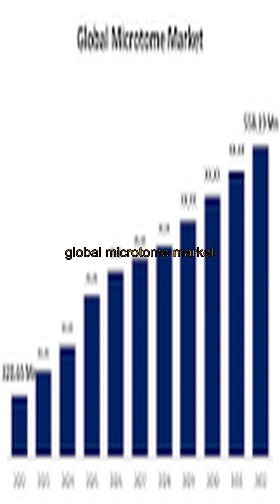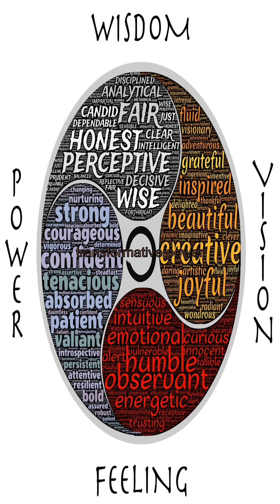The Revolutionary Advancements in Eye Surgery: Unveiling the Future of Vision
The world of eye surgery is on the brink of a groundbreaking revolution. Hold your breath as we uncover the latest advancements that are set to redefine the future of vision. From cutting-edge laser technologies to innovative corneal implants, the realm of eye surgery is witnessing a transformative evolution that promises to reshape the way we perceive the world around us. But wait, there's more to this story than meets the eye. Join us as we delve into the captivating world of ocular innovation and explore the extraordinary possibilities that lie ahead.

The field of eye surgery has always been a captivating blend of science and art, constantly pushing the boundaries of what was once thought impossible. As we journey into the realm of revolutionary advancements, we are greeted with a tapestry of innovation that promises to reshape the way we perceive the world around us. Picture this: a world where vision is no longer limited by the constraints of nature, where the boundaries of sight are expanded beyond imagination. It's a future where the gift of sight is not just preserved but enhanced, where the once impossible becomes a tangible reality.

The corneal implants market is poised to surpass USD 754.4 billion by 2032, marking a monumental shift in the landscape of vision correction. Imagine a world where corneal irregularities are no longer a hindrance, where the limitations of traditional corrective measures are a thing of the past. With the advent of these revolutionary implants, the potential to transform the lives of millions beckons on the horizon. But that's just the tip of the iceberg.

Laser therapy, once confined to the realm of science fiction, has emerged as a game-changer in the world of eye surgery. The global microtome market, with a projected worth of USD 558.19 million by 2032, is a testament to the transformative power of laser technology. The precision and efficacy of these cutting-edge tools are redefining the landscape of vision correction, offering a glimpse into a future where the boundaries of sight are no longer confined by the limitations of the past.

But amidst these remarkable advancements, the question lingers: what does this mean for the future of vision? As we stand on the precipice of a new era in eye surgery, the possibilities are as boundless as the human imagination. From enhanced visual acuity to the potential eradication of age-related vision impairments, the future holds the promise of a world where sight knows no bounds.

Join us as we embark on a journey into the extraordinary, where the boundaries of vision are redefined, and the future of eye surgery unfolds before our very eyes. The revolution is underway, and the world of vision is on the cusp of a transformation unlike anything we've ever seen. So, wait for it, because the future of sight is about to be unveiled in ways that will leave you breathless.